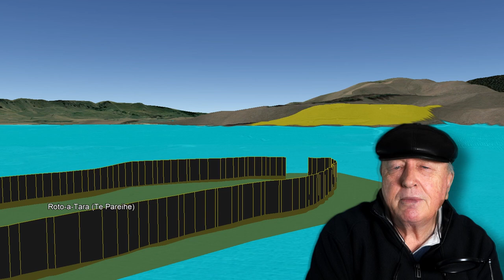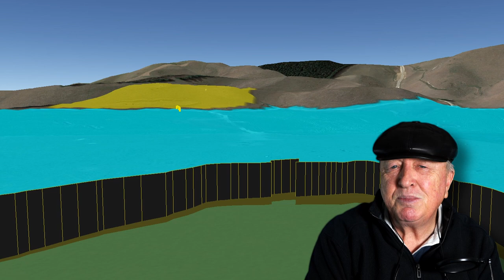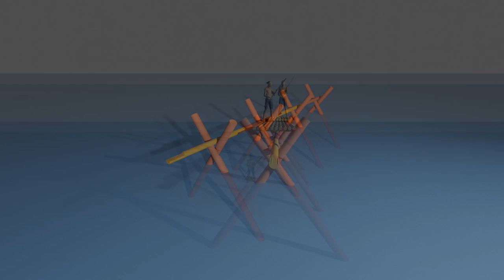Episode 50: The Battle of the Causeway, Part 1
Its late 1822, Mananui Te Heuheu from Taupo invades the Heretaunga to attack Roto-a-Tara. for the second time... but this time he has a plan!

References:
Hederson: 'Maori History of the Hawkes Bay'
S. Percy Smith: 'Maori Wars of the 19th Century'
Archsite data on Roto-a-tara